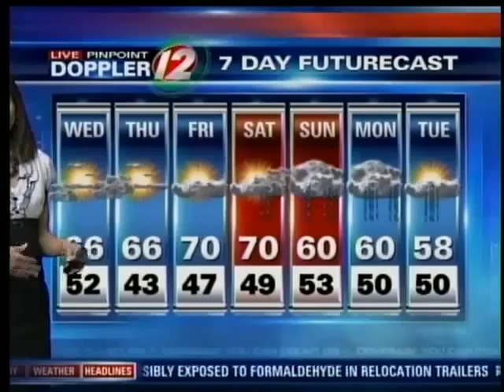Wednesday AM Pinpoint Futurecast